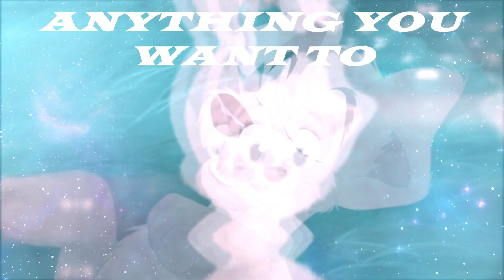༺☆༻ PURE IMAGINATION ༺☆༻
heyyyy dude! i'm your secret santa from the meadow! :D i knew i wanted to make you a video from the get go, but i was stuck on a song. i was close to giving up when i put one of my regular playlists on shuffle and this came on! it's a song i hadn't heard in a long while but when i listened to it, i just knew it was the one! you're sooo fun to talk to and you're so sweet! i'm glad i was your secret santa in our server this year! [: